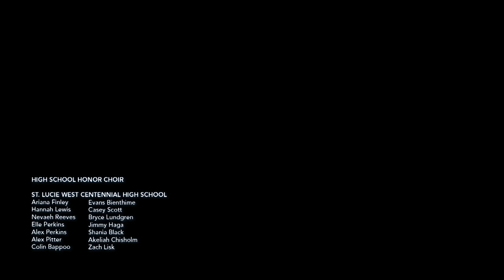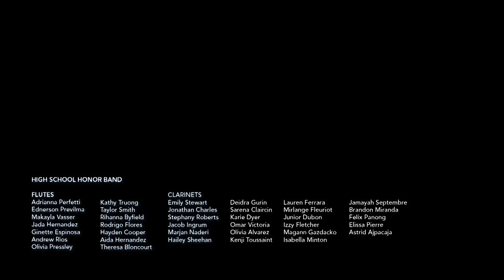MIOS Concert 2023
St. Lucie Public Schools celebrate the arts through its Music In Our Schools Concert.